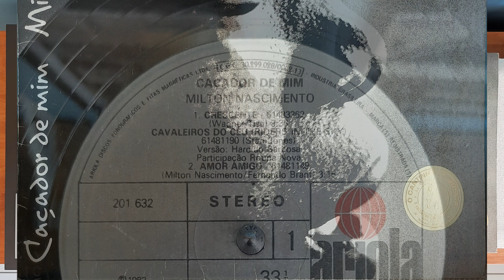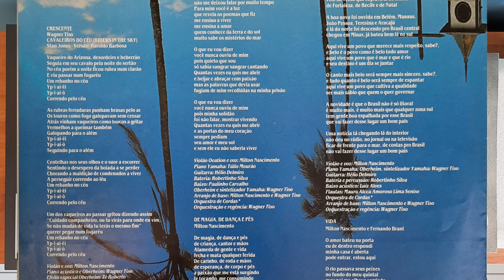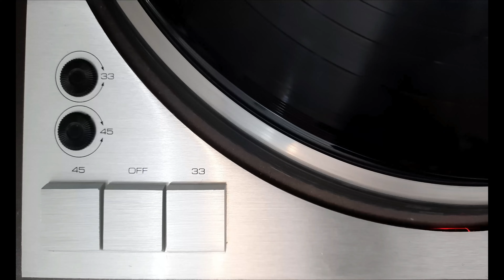Vida - Milton Nascimento (1981, HD 4K, Vinyl)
Intérprete: Milton Nascimento
Compositor: Milton Nascimento, Fernando Brant
Álbum: Caçador de Mim
Gravadora: Ariola
Ano: 1981
Áudio: Estéreo

Aparelhos:
Toca disco Gradiente DD1
Capsula e Agulha AudioTechnica At3600 L
Receiver Gradiente STR 1050